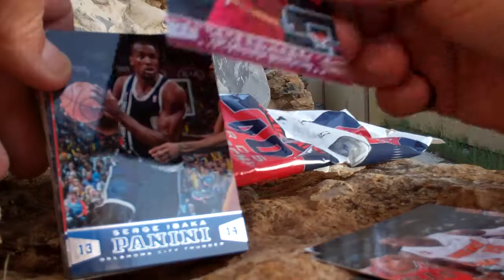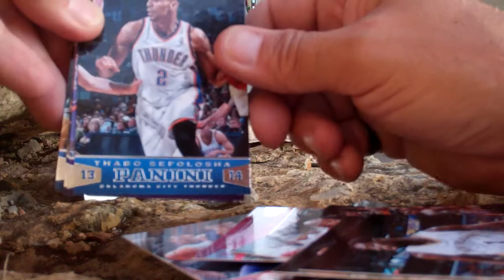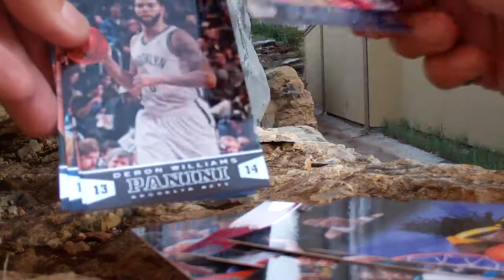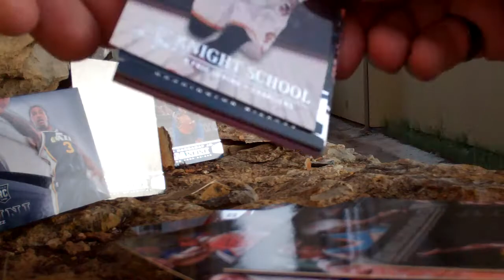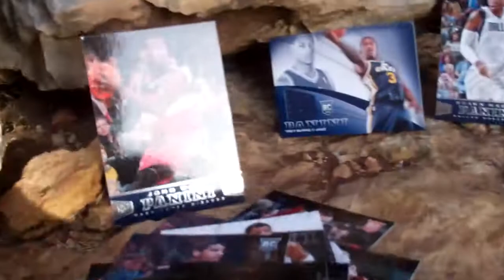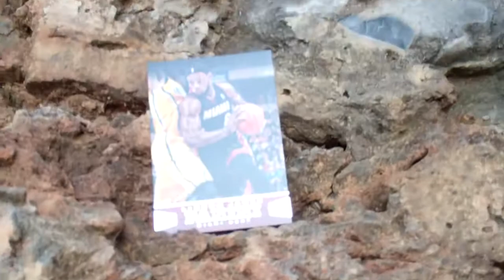2013 2014 Panini NBA in Marble Falls, TX.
From behind the La Quinta Inn and Suites in Marble Falls, TX.